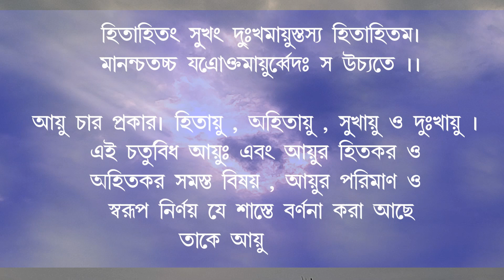Ayurveda & Ayurvedacharya || বাংলায় কেনো আয়ুর্বেদ পিছনে ll আয়ুর্বেদ ও আয়ুর্বেদাচার্য্য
Social awareness of Ayurveda and
Ayurvedic Treatment in Bengal.
Main aim of Ayurveda.